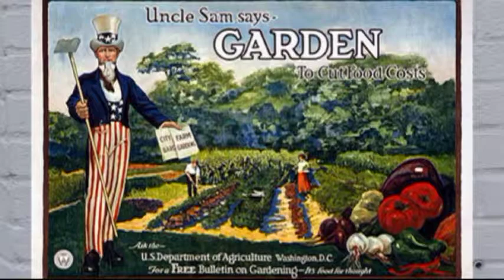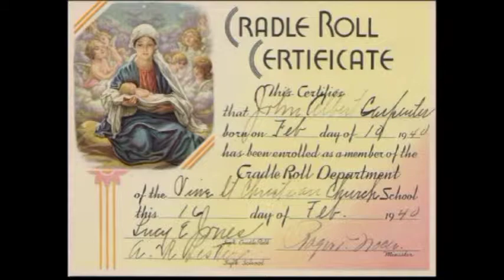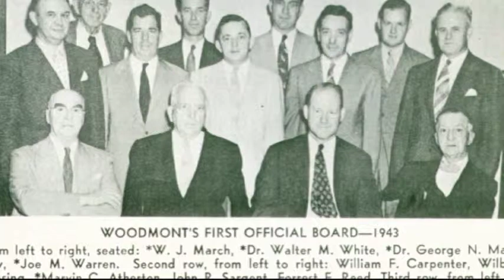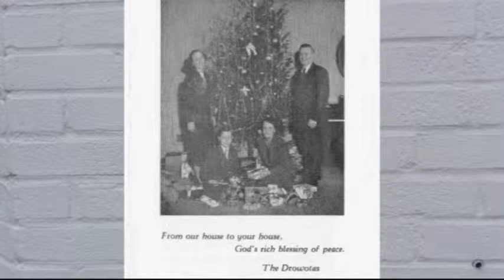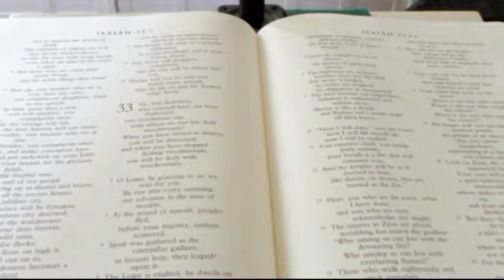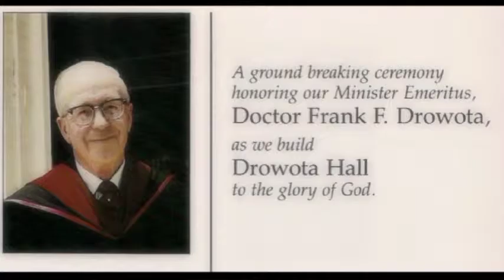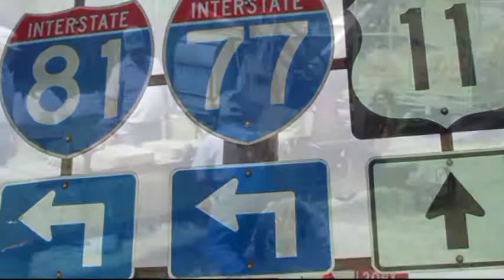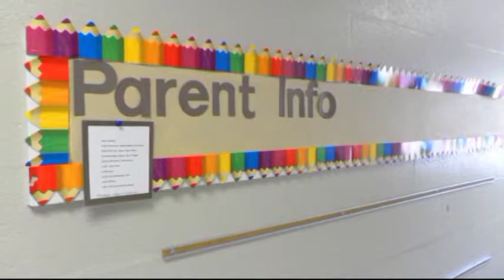Woodmont History - 70th Birthday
Woodmont History
70th Birthday